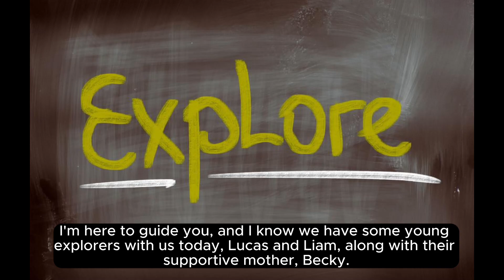Furry Fierceness: Wolverines in the Wilderness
Join us on an exciting adventure through 'Wild Canada for Kids' as we uncover the incredible world of wolverines. In this educational and fun-filled video, we'll explore the wilds of Canada and get to know the elusive wolverine up close. From its scientific name to its fearless nature, we bring you 10 captivating facts about this extraordinary animal. It's a journey of discovery that will leave you with a deeper appreciation for the wild wonders of Canada. Get ready to learn, explore, and be amazed by the wolverine's captivating world!